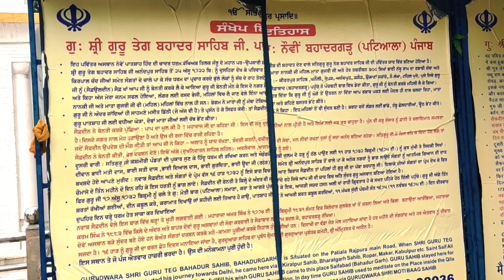Guru Teg Bahadur Sahib ji Gurdwara Guru Teg Bahadur Sahib ji Patiala